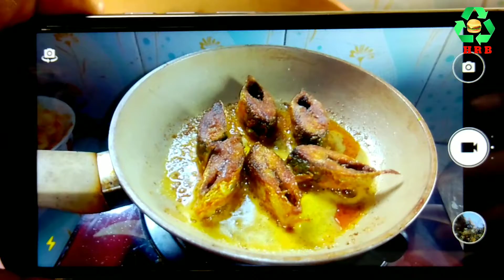যেভাবে ইলিশ ভাজলে বেশি স্বাদ পাওয়া যায় । Ilish Mas Vaja Recipe । Hilsa Fish Fried Recipe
যেভাবে ইলিশ ভাজলে বেশি স্বাদ পাওয়া যায়। Ilish Mas Vaja Recipe । Hilsa Fish Fried Recipe। How to Fried Hilsa Fish at Home

এই ভিডিওতে আমরা আপনাদের দেখাবো কিভাবে বাড়িতে ইলিশ মাছ ভেজে খেলে বেশি স্বাদ বেশি মজা পাওয়া যায় আশাকরি রেসিপি টি আপনাদের ভালো লাগবে এবং পছন্দ হবে ইনশাআল্লাহ
In this video, we will show you how to fry hilsa fish at home to get more taste and taste. Hope you will like the recipe and like it inshallah

Ingredients: -

1. Hilsa fish pieces
2. Turmeric powder
3. Chili powder
4. Salt to taste
5. Mustard oil
6. Chop the onion
7. Green pepper

আমাদের চ্যানেলের কিছু সুস্বাদু মাছের রেসিপির লিংক শেয়ার করলাম হয়তো উপকৃত হবেন

How to Cook ilish fish fry
How to make fish fried at Home
How to Cook Hilsa Fish Fried
How to make Delicious ilish fish fry
How to make Tasty ilish fish fry in Bangla